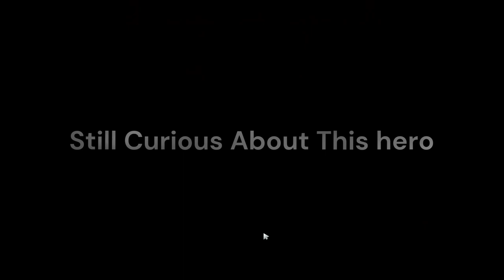ASLI GILA SKILL BLADE DANCER !! SEKALI ULTI TRIPLE KILL ! 😱 Wajib Tonton Hero Melee Terbaik Dota 2 !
- GAME PC
- DOTA 2
- Genre : MOBA
- Gameplay dan first impression
- Download di Steam

BAGI KAWAN-KAWAN YANG INGIN REQUEST GAME PC DAN ANDROID UNTUK DI REVIEW GAMEPLAY-NYA, LANGSUNG AJA KOMEN DIBAWAH DAN PASTI AKAN SAYA RESPON CEPAT... TERIMA KASIH